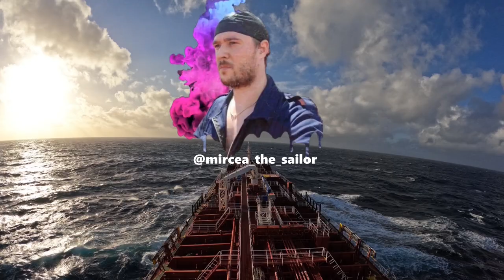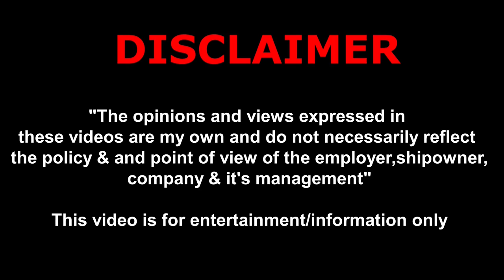The Hospital Onboard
Today I will tell you a few words about the Hospital onboard out ship
This is the Medical Facility on Chemical Tanker  the ship that I am currently onboard at the moment of this recording

Did you ever wonder what we do onboard if we need medical attention ? We don't have a doctor onboard and  I will tell you in this Vlog

I am going to give you a glimpse of the Hospital / Medical Locker onboard a Chemical Tanker & various guidelines that we follow for carrying medicines & other medical equipments onboard

We don’t have Doctor’s onboard that is why it is necessary for all seafarers to undergo a Basic Aid Course in which we learn about basic information about medicine and medical equipment

00:00 Start
01:12 Skip Intro
02:26 Stretcher
08:23 Morning Walk